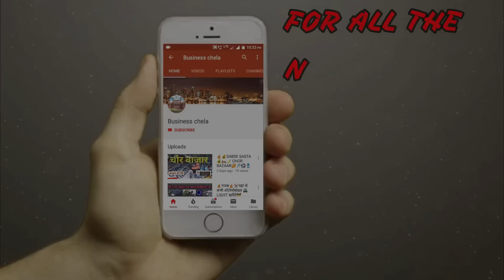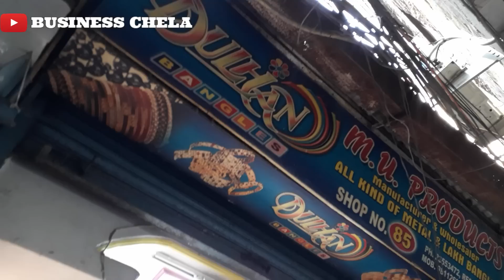श्रेष्ठ BANGLE WHOLESALE MARKET || SADAR BAZAR|| BUSINESS CHELA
Shop name :- Dulhan bangles

Mfrs. wholesale & exporter of:-
All kind of: Fancy Metal & lakh bangles

address:- Shop no. 85, swadeshi market, near street matke wali, Sadar bazar, Delhi-110006

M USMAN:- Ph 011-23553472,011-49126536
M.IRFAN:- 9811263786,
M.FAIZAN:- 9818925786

This Video is Non PROMOTIONAL THIS VIDEO IS CREATED ONLY TO PROVIDE EDUCATION INFORMATION
THIS CHANNEL  IS NOT RESPONSIBLE FOR ANY PROFIT OR LOSS IN ANY KIND OF BUSINESS... ITS ALL DEPEND ON  BUSINESS PLAN AND YOUR HARD WORK ..
PLEASE YOU MUST RESEARCH YOURSELF BEFORE START ANY TYPE OF BUSINESS .

KEYWORD SEARCH:-
delhi artificial jewellery delhi

delhi artificial jewellery new delhi delhi

artificial jewellery delhi chandni chowk

artificial jewellery wholesalers in sadar bazar delhi

artificial jewellery in delhi market

artificial jewellery manufacturers in sadar bazar delhi